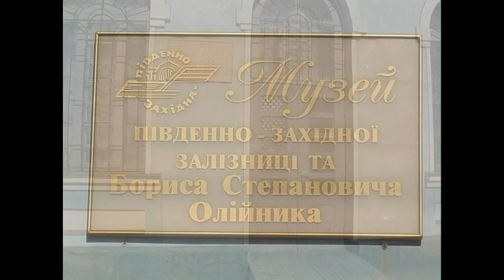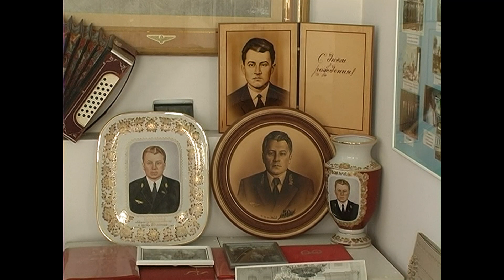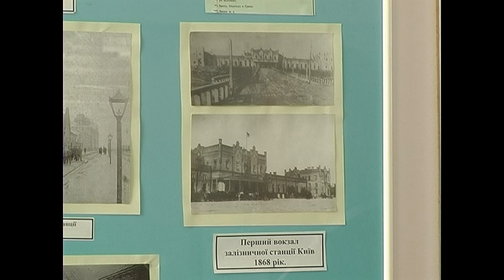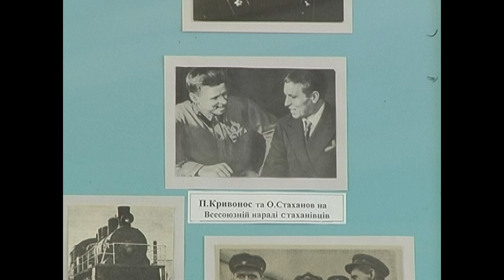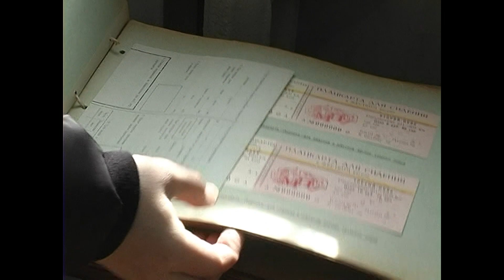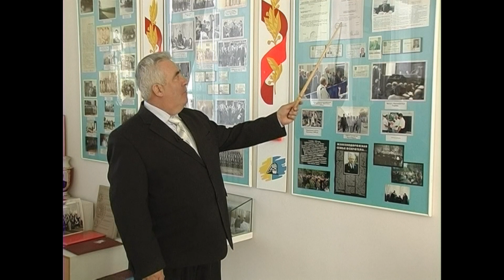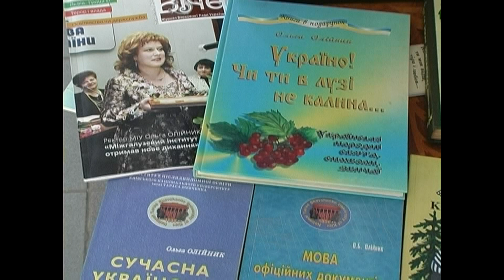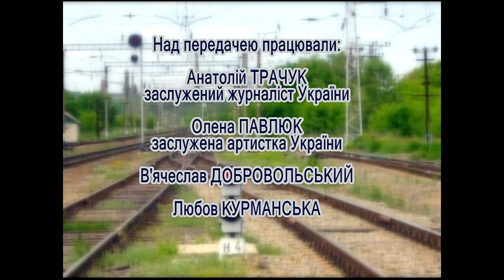ІМЕНА: Борис Олійник (2013 р.)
автори – Анатолій Трачук і Олена Павлюк

У передачі розповідається про видатного державного діяча, господарського керівника, начальника Південно-Західної залізниці (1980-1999 рр.), депутата Верховної Ради України 3-х скликань.